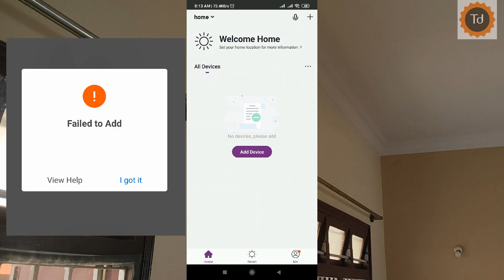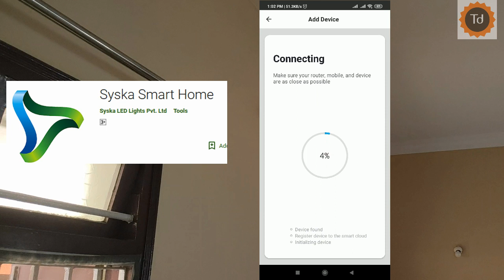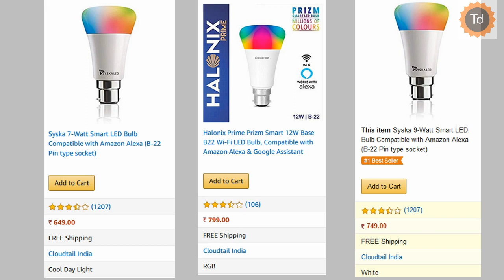Wipro smart LED bulb SETUP guide with solution to FAILED TO ADD error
Wipro smart LED bulb SETUP guide with solution to FAILED TO ADD error. This video shows configuration of Wipro bulb using syska smart home app. Android app SMART LIFE can also be used with Wipro smart lights.

Wipro Garnet Smart Light 7W B22 LED Bulb:

Syska Smart LED Bulbs:

Halonix Prime Prizm Smart 12W Base B22 Wi-Fi LED Bulb:

Mi LED Wi-Fi 10W Smart

Note:
Any amazon links above are amazon affiliate links which allow me to gain a small commission when you click and buy products on those sites but it doesn't cost you anything extra.